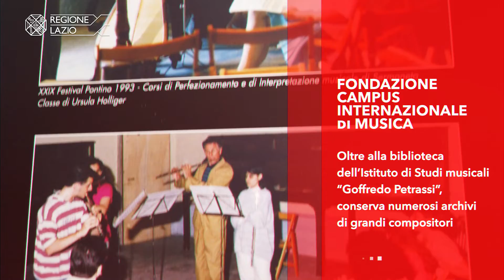L'Istituto Petrassi in pillole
L'Istituto di Studi Musicali "Goffredo Petrassi" è stato fondato nel 1991, su iniziativa del Campus Internazionale di Musica di Latina, dall'Assessorato alla Cultura della Regione Lazio.
Svolge molteplici attività di studio, promozione e raccolta di documentazione relative a Goffredo Petrassi e alla musica contemporanea con particolare riguardo all'Italia. Le attività dell'Istituto prevedono:
a) la raccolta e la documentazione del fondo di manoscritti e dell'epistolario di Goffredo Petrassi, e di altri importanti compositori del nostro secolo, tra cui Luis de Pablo, Gino Contilli, Fausto Razzi, Barbara Giuranna e Ivan Vandor;
b) una biblioteca musicale che offre opere di consultazione generale, musiche a stampa, letteratura e periodici, fonti sonore essenzialmente centrate sul Novecento e sulla musica contemporanea;
c) l'archivio storico del Campus che comprende la documentazione delle iniziative di musica contemporanea del Festival Pontino e dei programmi di concerti della stagione invernale organizzata a Latina;
d) cicli di conferenze, giornate di studio, convegni promossi dall'Istituto su aspetti della musica e della vita musicale contemporanea;
e) il bando del "Premio internazionale Latina di studi musicali", un premio biennale per giovani musicologi al di sotto dei trentacinque anni suddiviso in tre settori: musicologia storica, etnomusicologia, musica del Novecento e contemporanea. I tre lavori premiati, uno per ciascun settore, vengono pubblicati presso la casa editrice Libreria Musicale Italiana di Lucca;
f) borse di studio di supporto alle attività dell'Istituto assegnate a giovani laureati residenti nel Lazio;
g) pubblicazioni di documenti e studi su Goffredo Petrassi e su altri argomenti di musica e cultura musicale contemporanea.